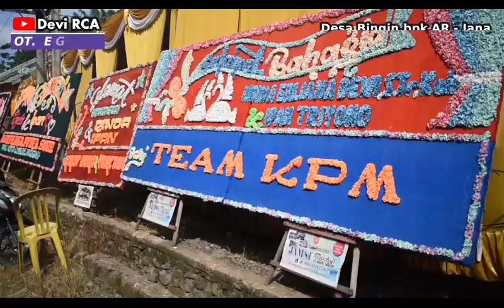Rindu lagi ~ pecah piring || acara janna bingin // Ikan dalam kolam //Ot Egita mm # Devi Rca Studio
Rindu lagi ~ pecah piring || acara janna bingin // Ikan dalam kolam //Ot Egita mm # semangus record